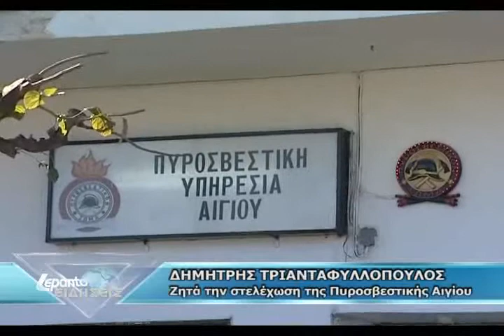ΤΡΙΑΝΤΑΦΥΛΛΟΠΟΥΛΟΣ ΠΥ ΑΙΓΙΟΥ